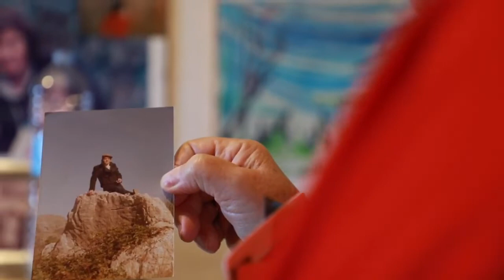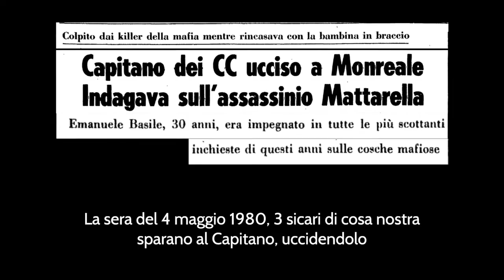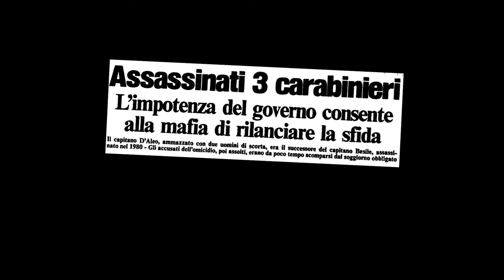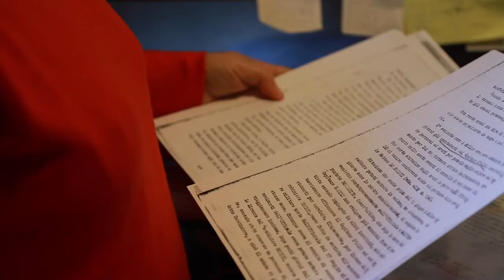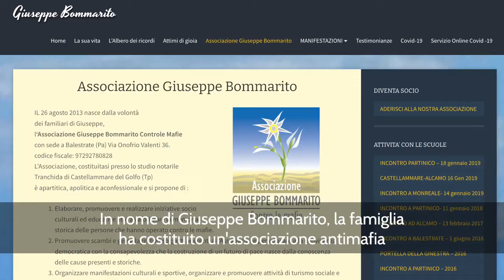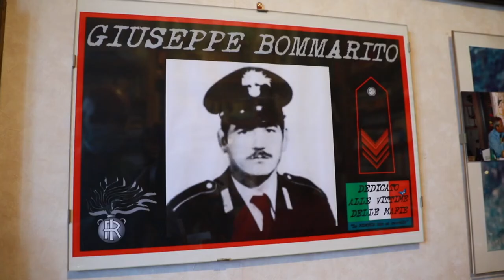Intervista a Francesca Bommarito, sorella di Giuseppe Bommarito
Vivi, uno spazio virtuale in cui sono raccolte le storie di vita delle oltre mille vittime innocenti delle mafie che l'associazione Libera è riuscita a censire in più di 26 anni di impegno. Non un semplice archivio di biografie, ma un prodotto multimediale che dà voce ai familiari delle vittime innocenti, uno strumento didattico arricchito da materiale multimediale attraverso cui raccontare queste vite e trasformale in memoria viva. I familiari sono testimoni preziosi di un passato ancora non troppo lontano, portatori di richieste di verità e giustizia per i propri cari, che dedicano e hanno dedicato le loro vite all’impegno per una società più giusta, affinché più nessuno debba subire il dolore della perdita che loro hanno subìto.
Intervista a Francesca, sorella di Giuseppe Bommarito